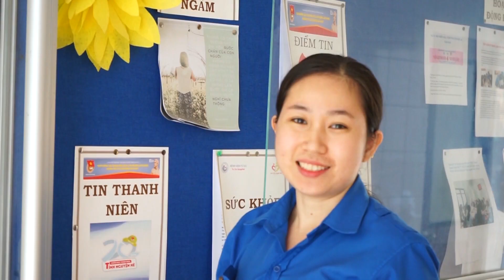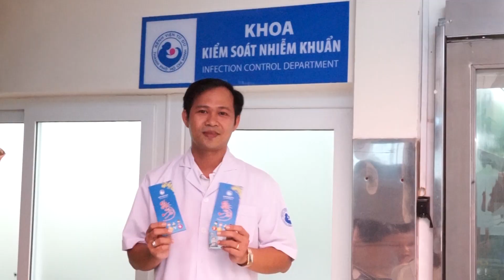BV TỪ DŨ HAPPY NEW YEAR 2020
Những âm thanh quen thuộc đến nao lòng khi thời khắc chia xa năm cũ đang đến qua từng hơi thở của ngày cuối năm. Ghi lại nơi đây ấm áp tình yêu thương. Là sẻ chia, đồng hành, nỗ lực, dấn thân và tình người.